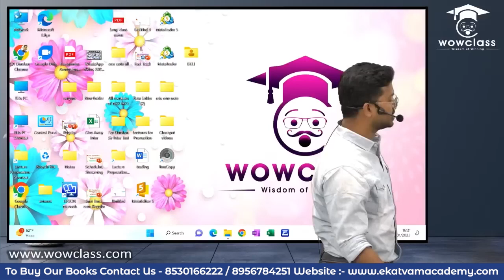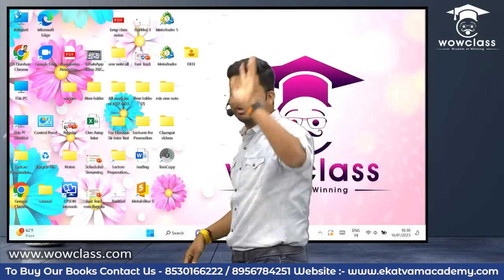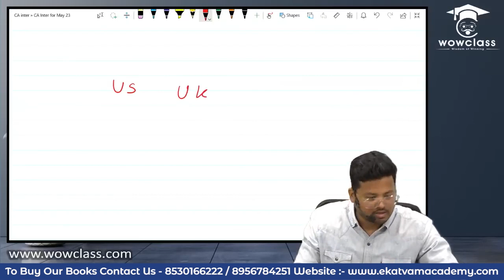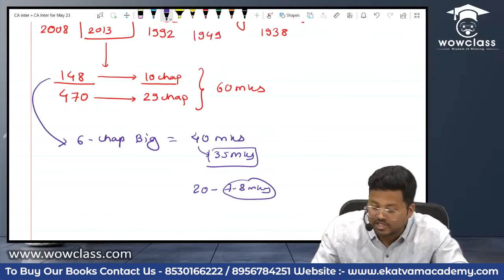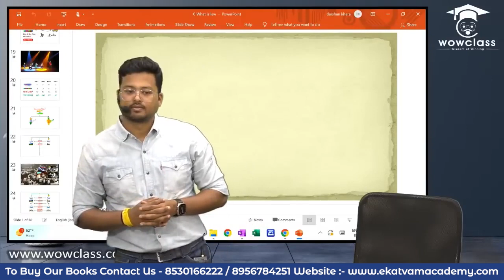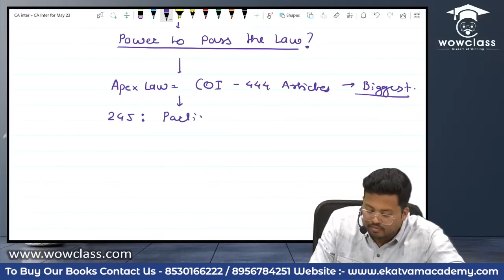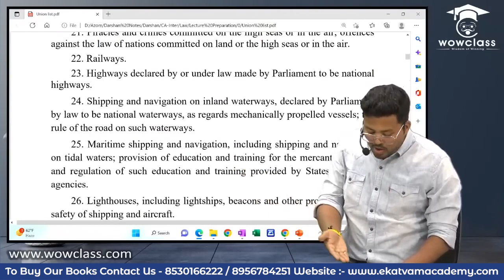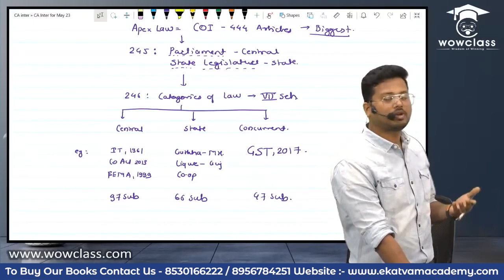🎬 Inter Law FastTrack Lecture 1🚀 For Nov.23 | CA Darshan Khare | Master the Laws for CA Exam Sucess🏆